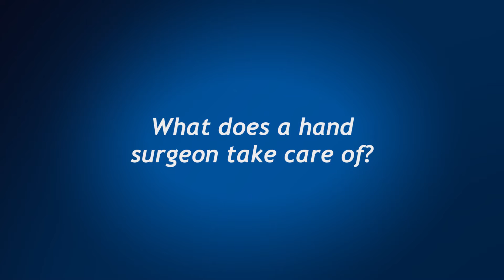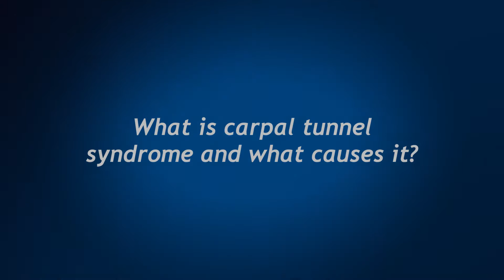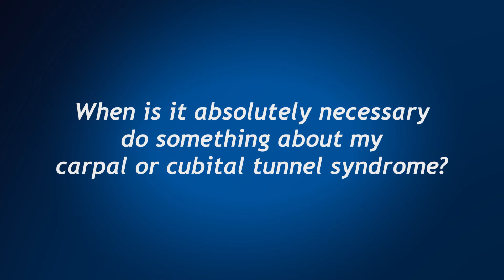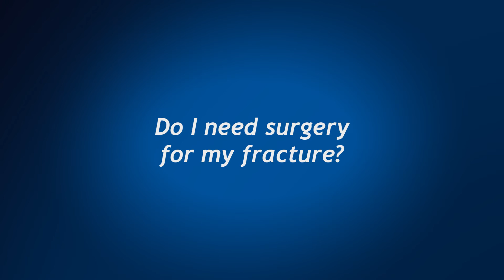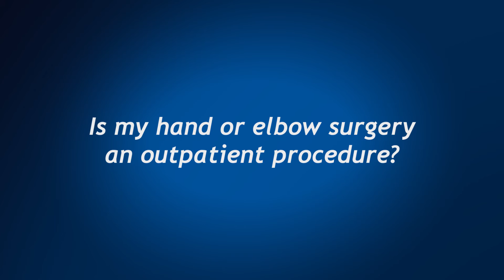Orthopaedic Hand Surgery: Ask Dr. Curtis Henn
Curtis Henn, MD is an orthopaedic hand and upper extremity surgeon with the MedStar Orthopaedic Institute at MedStar Georgetown University Hospital.  Dr. Henn specializes in the care of conditions affecting the hand, wrist, forearm or elbow. He is highly skilled in a range of surgical procedures including arthroscopic, minimally invasive and microsurgical techniques.  Click on “show more” below to see the list of questions Dr. Henn addresses. Clicking on the question will take you directly to his video answer.

00-  Meet Dr. Henn

2:30 What does a hand surgeon take care of?

3:30 What is arthritis?

4:00 What treatments are available for arthritis in the hand?

4:40 What are the surgical options for arthritis in the hand?

5:45 Is there anything to do to stop the progression of arthritis?

6:45 What is carpal tunnel syndrome and what causes it?

7:55 What is cubital tunnel syndrome?

8:25 When is it absolutely necessary to do something about my carpal or cubital tunnel syndrome?

8:58 What is trigger finger and what causes it?

9:35 How do you fix trigger finger?

10:15 Do I need surgery for my hand/wrist fracture?

11:30 Will I be asleep for my hand/wrist surgery?

12:12 Is my hand/elbow surgery an outpatient procedure?

12:35 What are the most common elbow conditions?

13:15 What kinds of treatments, both surgical and nonsurgical, do you have for tennis elbow?

14:22 Why come to MedStar Georgetown for my hand and elbow problems?